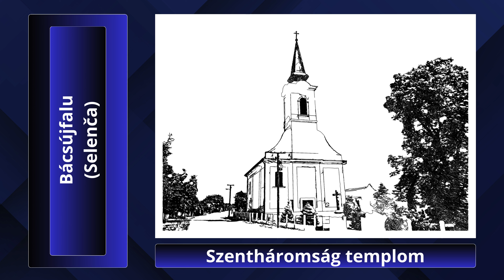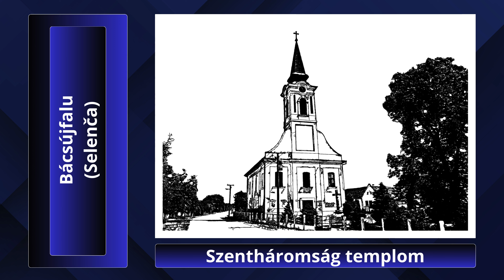Bácsújfalu (Selenča) - Szentháromság templom